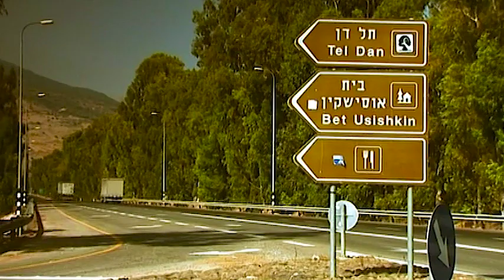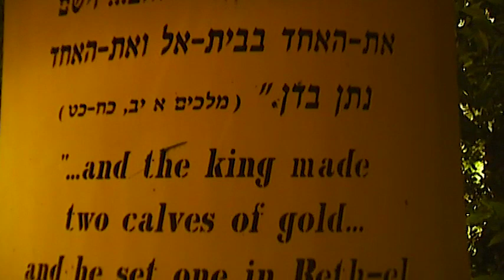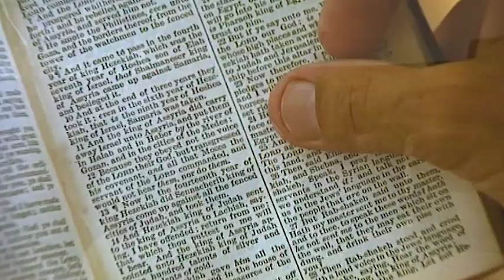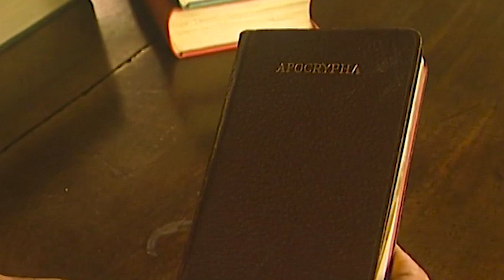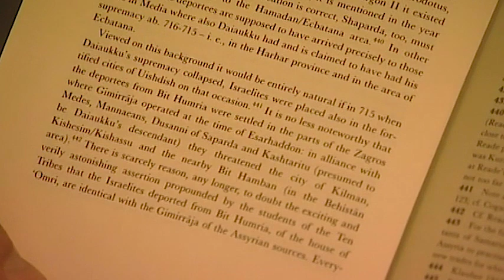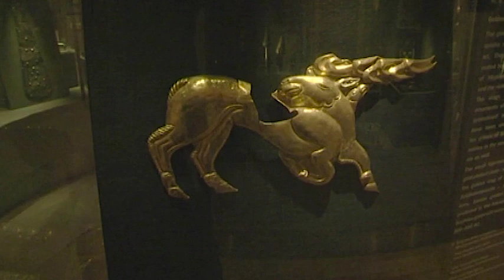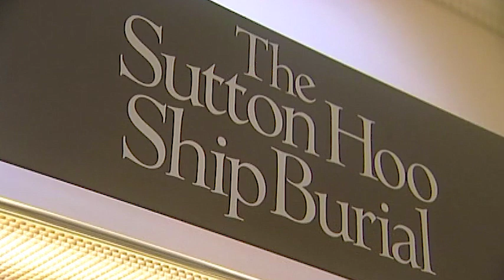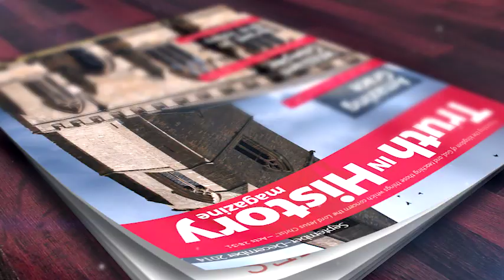Mystery of the Lost Tribes of Israel